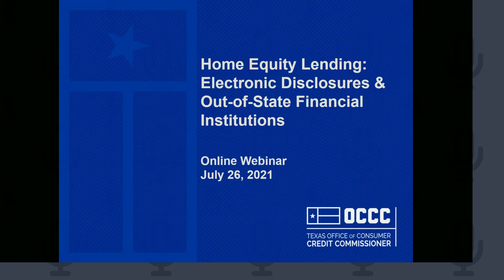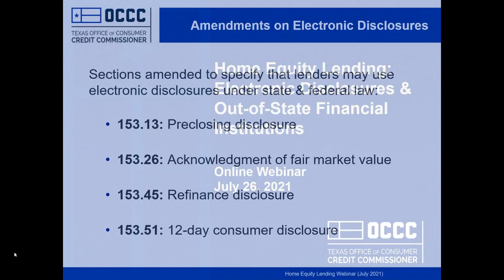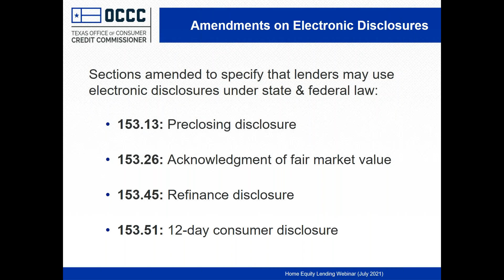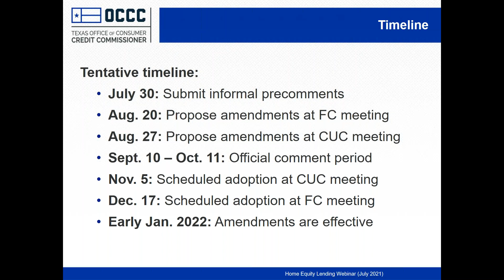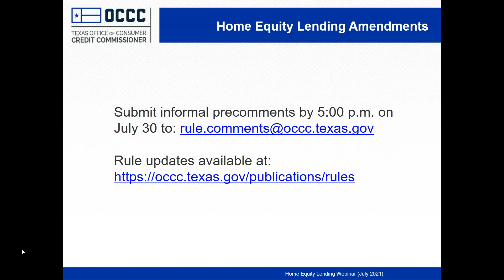Home Equity Stakeholder Webinar - July 26, 2021